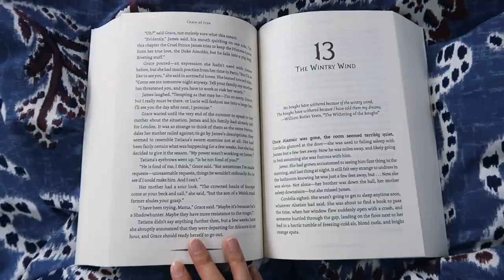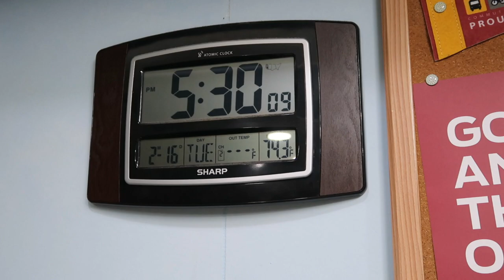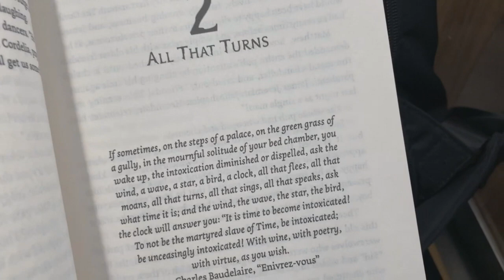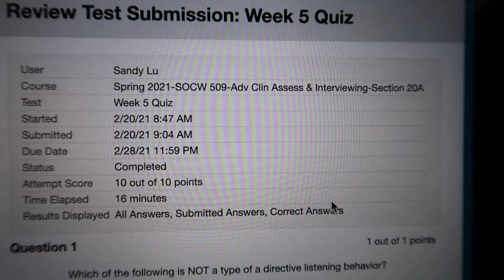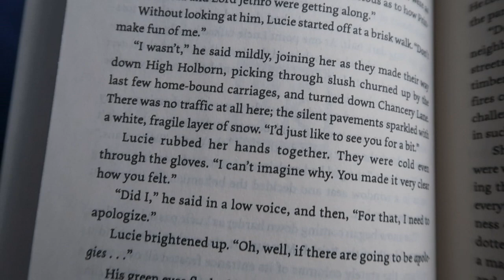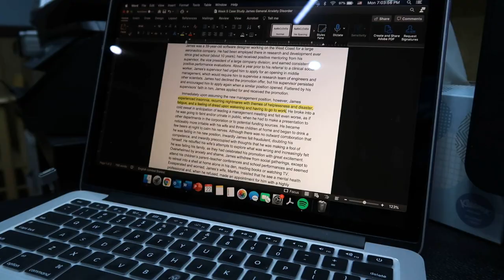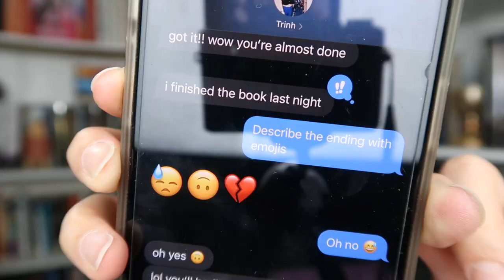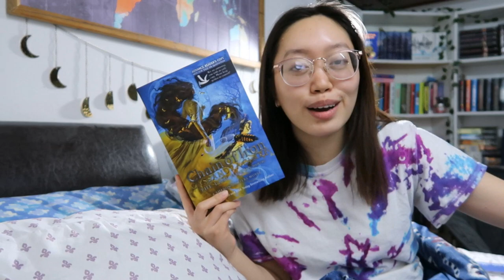reading chain of iron + work and school week in my life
Hi everyone! This is a reading vlog of my experience reading Chain of Iron. The vlog is mostly spoiler free. I start going into spoilers about halfway through at 17:04 (don't worry, I will also warn you in the vlog when that happens).

I will also be participating in a Chain of Iron liveshow on @trinhsformerz channel on April 3rd at 5pm CT. We will be discussing our spoilerly thoughts on the book and would love if you could join us!

🎵 Music throughout the vlog: Something 'bout July (Instrumental) by RYYZN

- Sandy :)